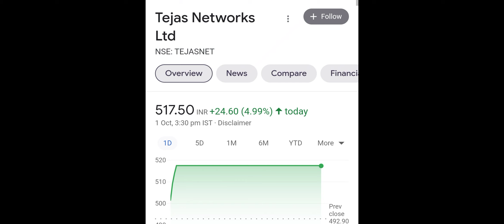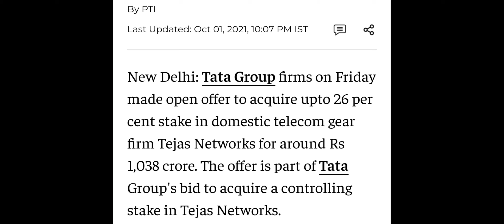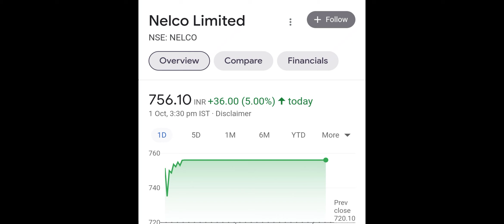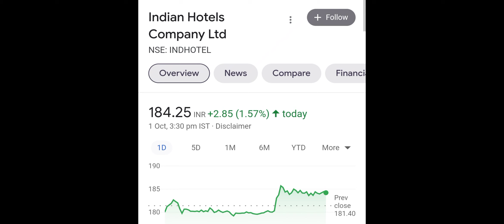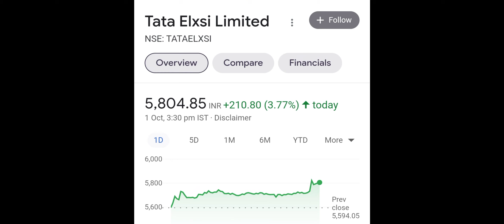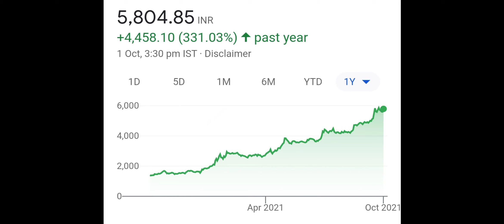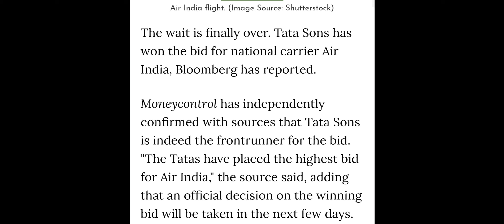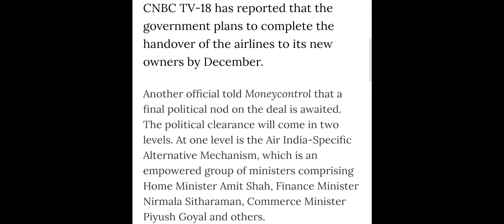टाटा के शेयरहोल्डर्स की लॉटरी TEJAS NETWORK SHARE◾TATA STEEL BSL SHARE◾NELCO◾TIHC◾TATA ELXI◾TATA INV